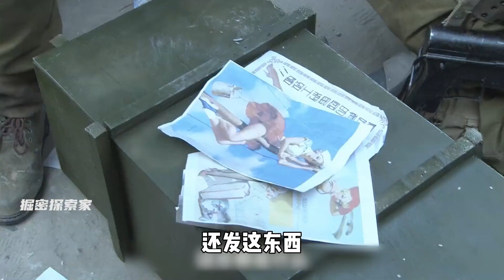國產抗日神劇：奇俠家中徒手拆導彈！女奇俠皮衣皮褲上戰場！